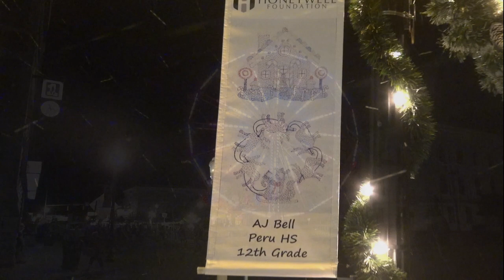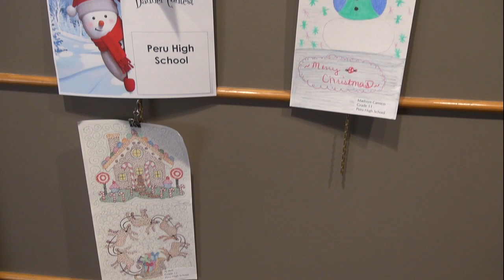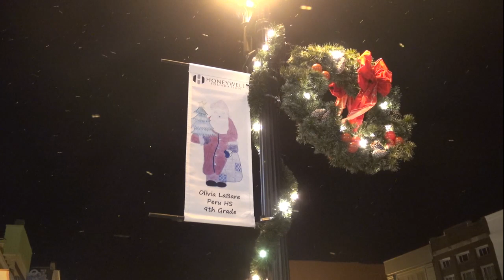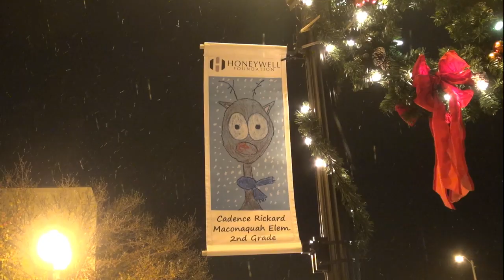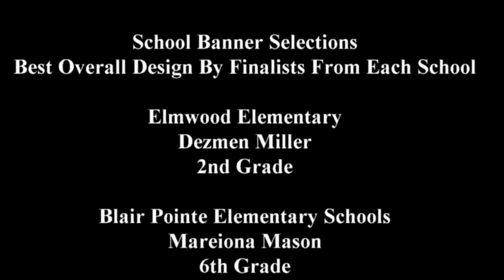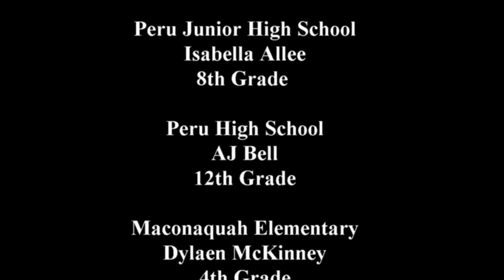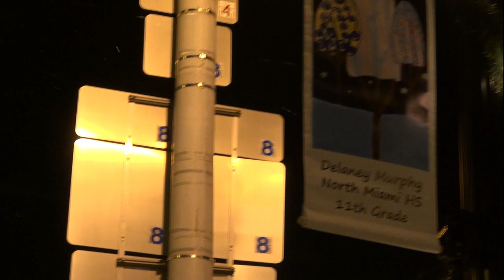MCMN - Honeywell Foundation Miami County Winter Banners 2018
Miami County Art Students' Winter Banner Competition is on display in the Clark Gallery at the Honeywell Center in Wabash.

The artwork will be on display at the Honeywell Center until December 2, 2018 and the winning banners are now on display on the lightposts in downtown Peru.